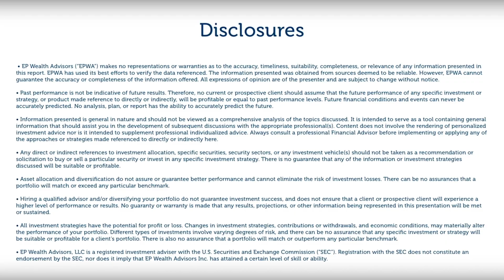Market Update: FOMC Recap & Fiscal Policy Update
Markets Buy on the Dip
Spike in Yields Concern
Fed Reserves Fall Review
Congress’s Big Challenges